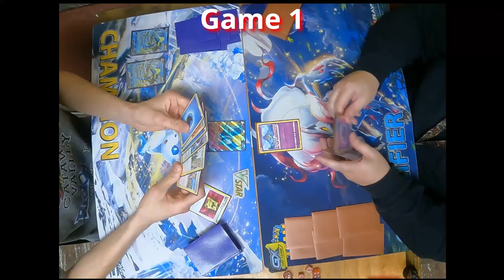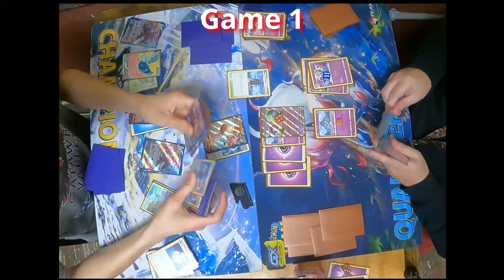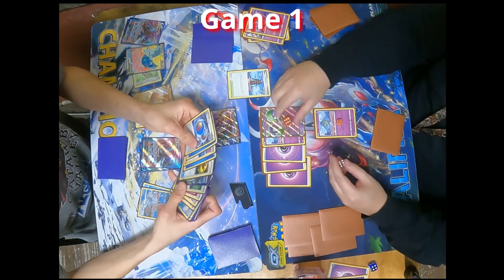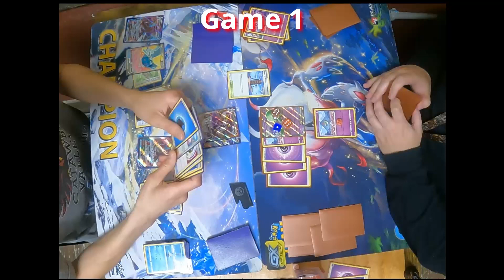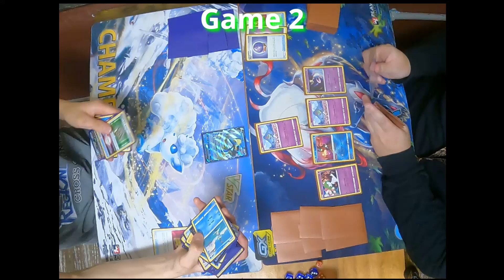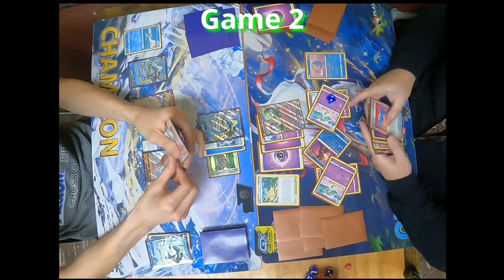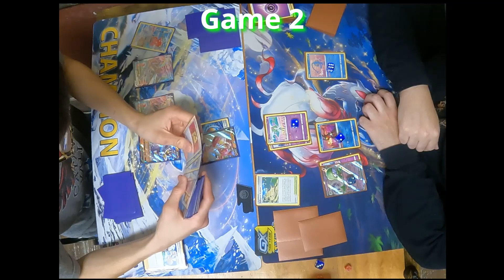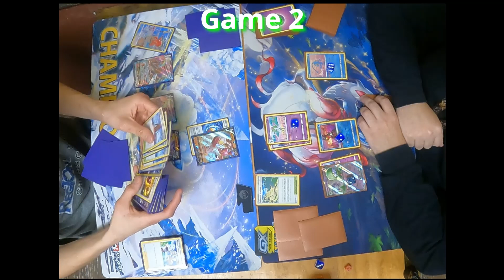Scuffed Tabletop Gameplay: Rapid Strike Box VS Gardevoir ex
Kevin and Tyco take a crack at commentating a Top 8 match from our local League Cup. Oh brother.

Black and White Gym Leader theme and all images belong to Pokemon Company and Nintendo. I don't own jack.